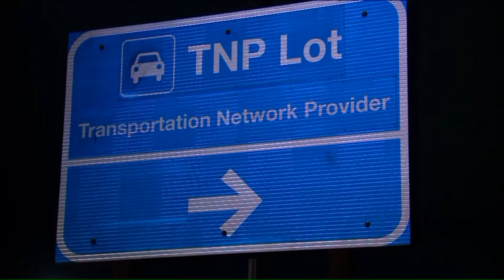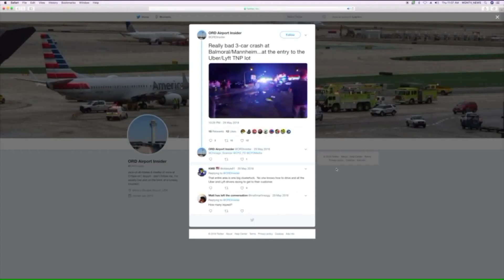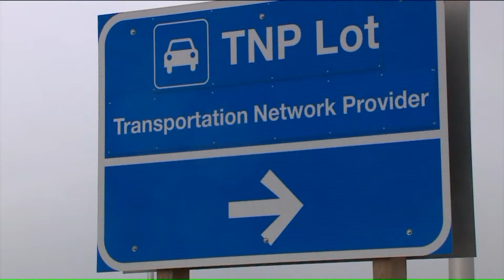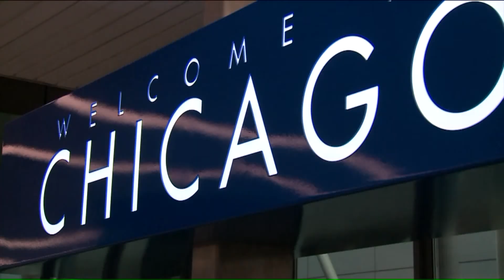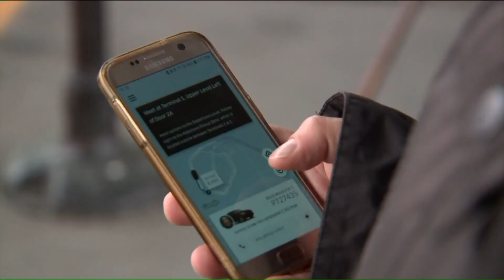Thousands of ride-share trips at O`Hare snarl traffic, delaying pickups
Despite so many ride-share drivers headed to the airport, customers wait between 20 and 30 minutes on average, with some telling WGN Investigates they waited as long as an hour.